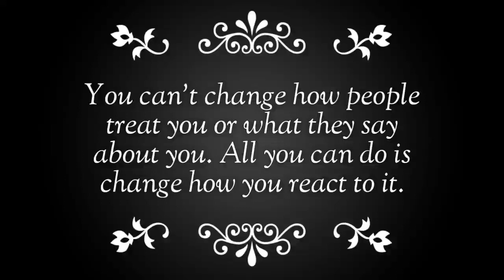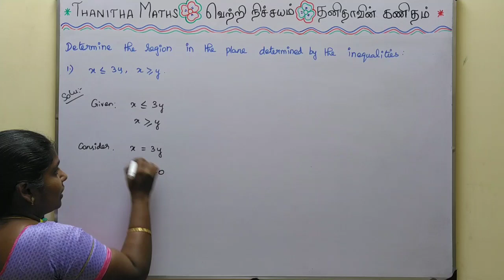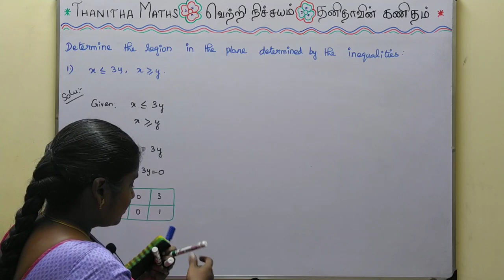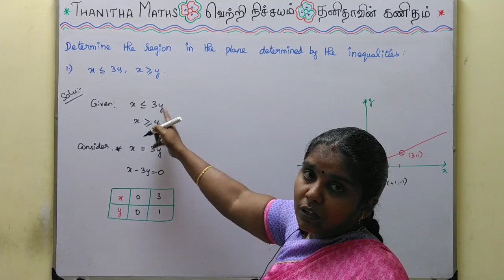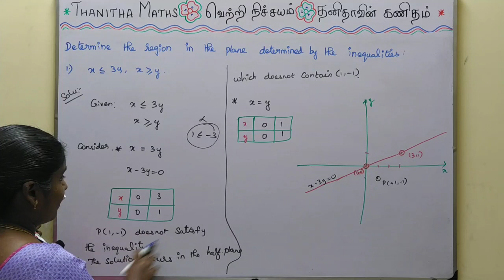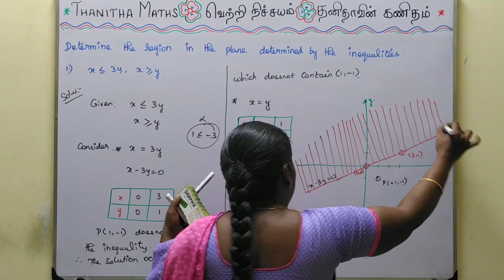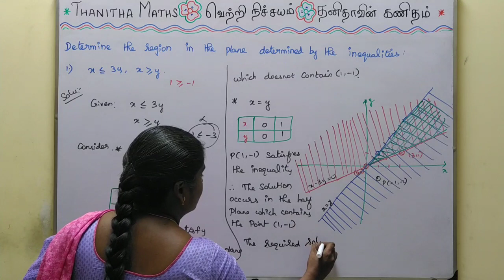11th Maths, Exercise : 2.10 - 1st sum in Tamil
11th Maths, Chapter - 2(Basic Agebra)Exercise : 2.10 - 1st sum solved and explained in Tamil